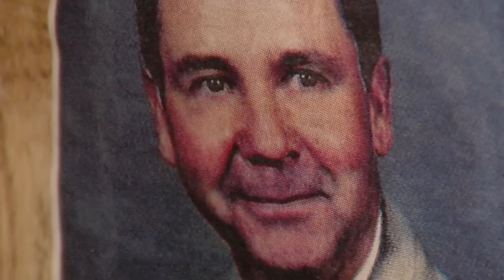RATTLESNAKE ROUNDUP - Copyright KTUL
The 47th Annual Mangum Rattlesnake Derby. Over 2,000 snakes on display, with many of them on a menu as well. An event that will have you checking under your chair when you go home.